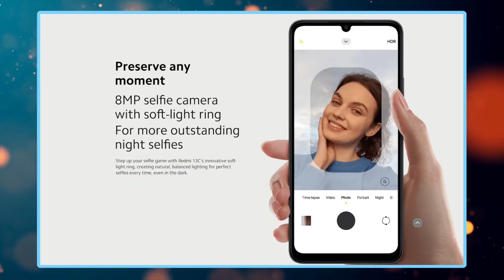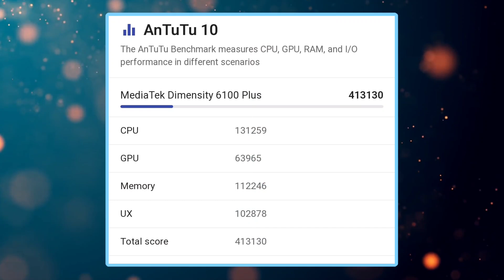Redmi 13C 5G - Chipest 5G Smartphone | Redmi 13C 5G VS Redmi 13C 4G | India Price & Spec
Redmi 13C 5g and redmi 13c 4g launch 6th of december 2023 in india Redmi 13C 5g will be Chipest 5g smartphone out there i talk Redmi 13C 5g processor performance Redmi 13C 5g camera and Redmi 13C 4g also.

Tropic -
redmi 13C 5g price in india
redmi 13C 5g india launch
redmi 13C 5g review
redmi 13C 5g unboxing
redmi 13C 5g camera
redmi 13C 5g performance
redmi 13C 5g price
redmi 13C 4g price in india
redmi 13C 4g camera
redmi 13C 4g unboxing
redmi 13C 4g review
redmi 13C 5g vs redmi 13C 4g
redmi 13C 5g vs redmi 12 5g
redmi 13C 5g vs lava blaze 2 5g
chipest 5g smartphone
5g smartphone under 10000